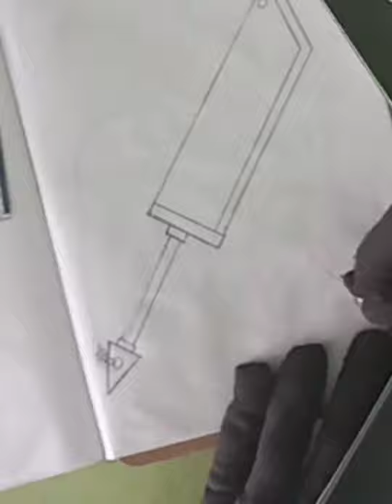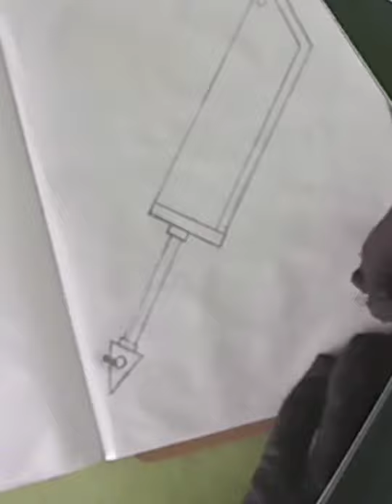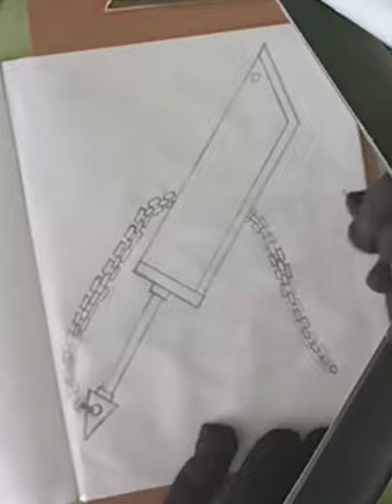Broadsword - Yödé of the Crescent Moons (Speeddraw)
I redraw one my large  broadswords, Yödé of The Crescent Moons.

First one drawn in 2017.

Decided to add a chain on it for effect

Songs Used

1. Music: Folk Metal
Musician: PeriTune

2. Music: Battle Field
Musician: PeriTune

3. Music: Sunny
Musician: LiQWYD